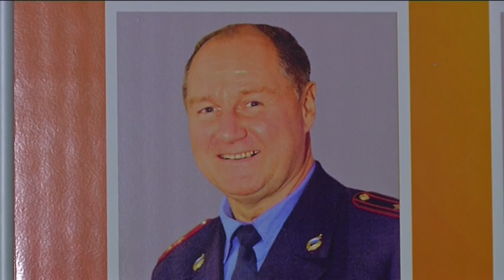Время местное Эфир: 10-12-2019 - Умер Фёдор Александрович Булатов